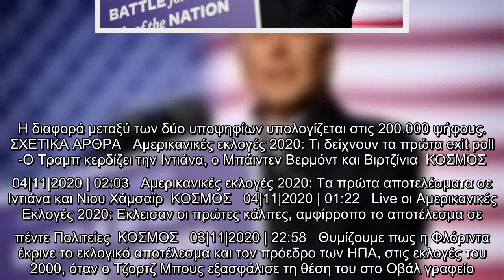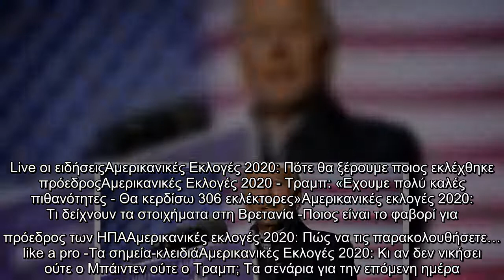Αμερικανικές εκλογές 2020: Μάχη ψήφο με ψήφο στη Φλόριντα -Προηγείται ο Μπάιντεν